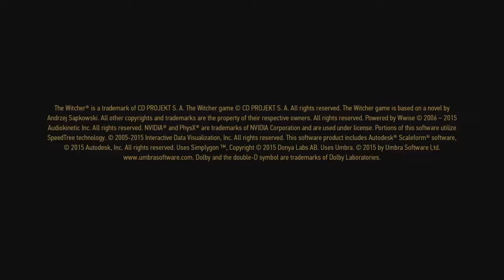The Witcher 3: Wild Hunt Day 2 For long play PART 1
The Witcher 3 Wild Hunt Tagalog Walkthrough
DAY 2 PART 1
For long play